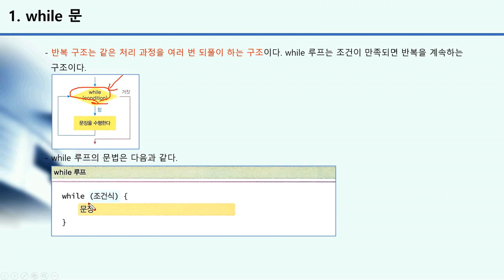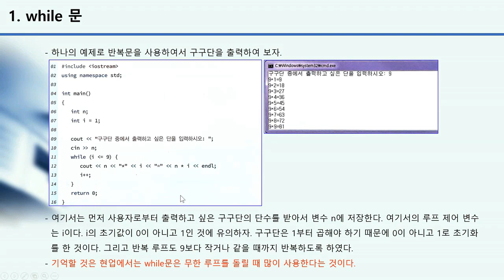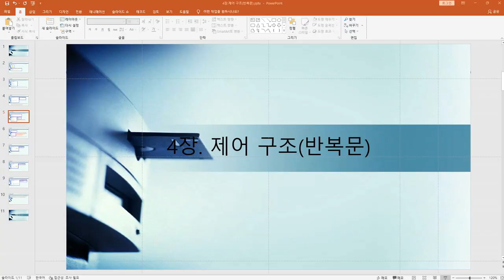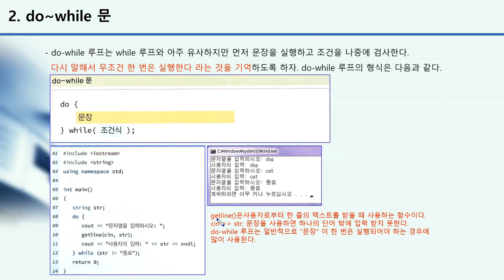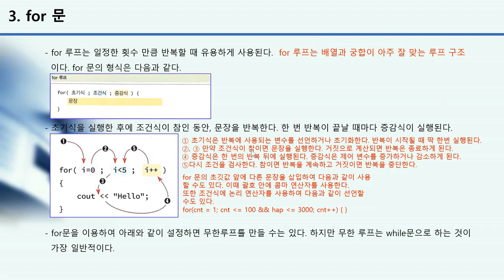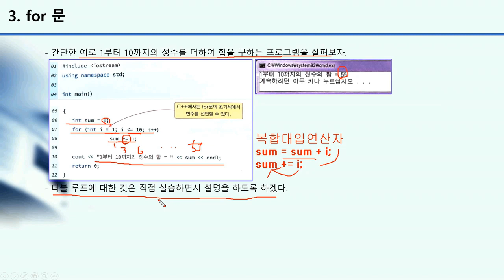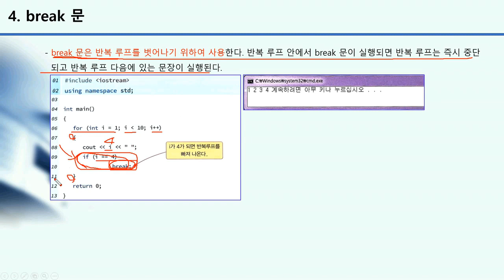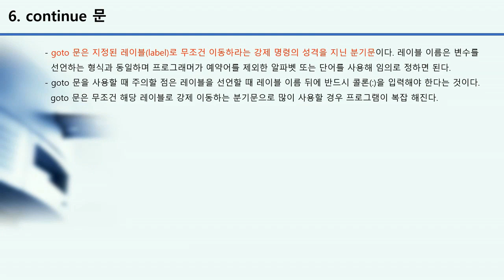✔C++ 프로그래밍 입문자용!(제어 구조-반복문)👩🏻‍💻♻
학습대상
- C++ 프로그래밍을 처음 접하시는 분들

학습방법
본 강의는 C++ 프로그래밍을 학습하기 위한 해설강의입니다.